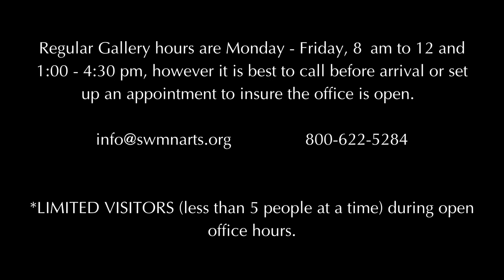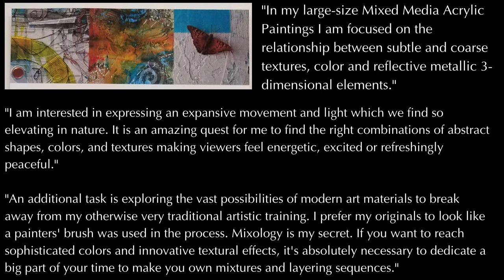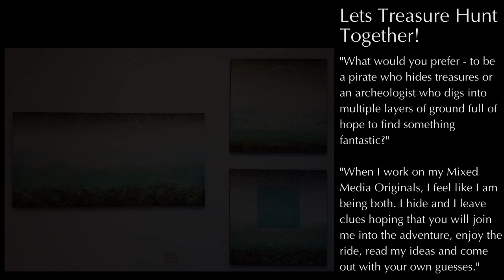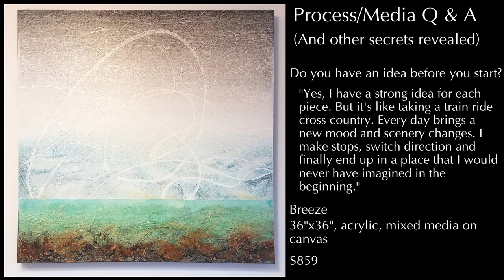Olga Krasovska in the SMAC Gallery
Southwest Minnesota Arts Council Gallery Exhibit & Virtual Reception featuring the art of Olga Krasovska.

Exhibit runs November 19 - December 18, 2020. *Check out this exhibit either in-person or virtually*

Our monthly arts conversation for individuals will be on Thursday, November 19th at 5:30 pm and our guest artist will be Olga Krasovska. This talk will be her Virtual Artist Reception for her current show in the SMAC Gallery as well as our monthly artist talk.
How to join:
Please join our meeting from your computer, tablet or smartphone:

The SMAC GALLERY is located at 114 North 3rd Street, Marshall (It is best to call before arrival or set up an appointment to ensure the office is open.)
LIMITED VISITORS (less than 5 people at a time) during open office hours

"Moving Forward Abstraction" by Olga Krasovska
Olga Krasovska, born in the Ukraine, began painting while growing up in Egypt. She spent 9 years teaching and practicing Color Theory, Interior Decoration and Painting Media at the Teacher’s Training University (Krivoj Rog, Ukraine). Olga now resides in Granite Falls, Minnesota. Since 2005 Olga has been exhibiting in art galleries and fine art festivals around the US.
Moving Forward Abstraction
Krasovska received an Established Career Artist grant in 2019 to create a new series of large-scale abstract paintings, focusing on a broad variety of textural effects. Olga explained, " Since I came to the USA, I have been exposed to a totally new world of freedom of expression and art materials that I never had the opportunity to work with before. My previous training was focused on realistic academic art. Abstract art is a new and exciting chapter in my artistic journey. I present to you large size mixed media acrylic paintings with complex sophisticated surfaces. I see the artistic merit in creating new visual effects that promoted multiple stages of perception, engaging viewers in subtle and various ways. When painting I think about harmony, balance, and flow of time. It takes time to “read” the artwork, like reading an unfamiliar map, providing each viewer with his or her unique route."
*Visit this exhibit virtually: Watch our website and social media channels for a link to experience the entire showcase.
SMAC does not take any commission on artwork in the gallery; 100% of the sales always go to our artists.
This activity is made possible by the voters of Minnesota thanks to a legislative appropriation from the arts and cultural heritage fund. Funding provided by the McKnight Foundation. Minnesota thrives when its artists thrive. The McKnight Foundation supports working artists to create and contribute to vibrant communities.